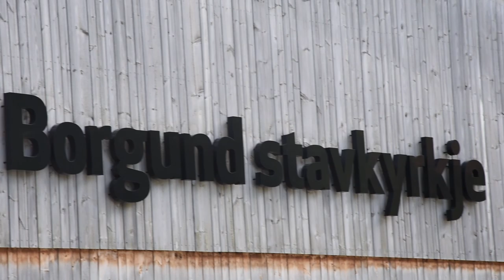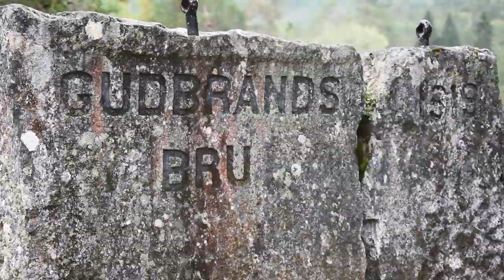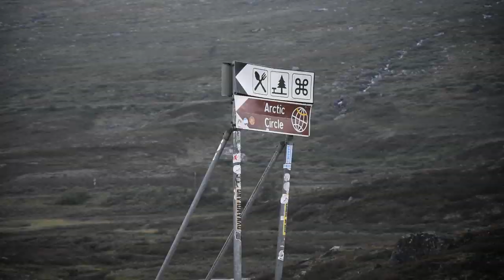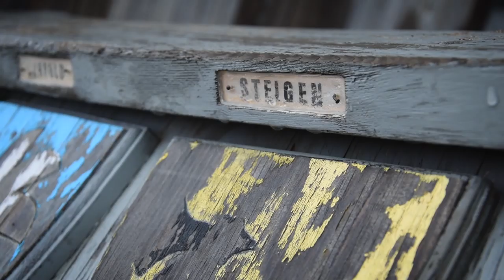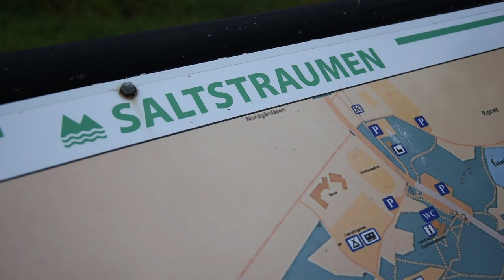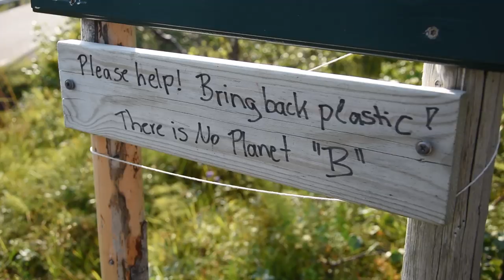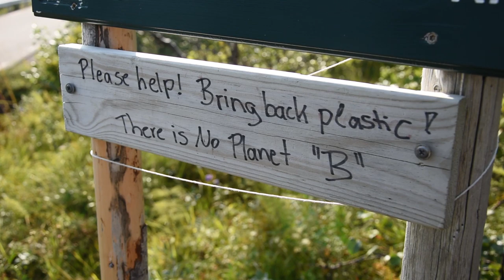66°33' N - WE CROSSED THE ARCTIC CIRCLE !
Our Journey continue ! Still heading NORTH !
And we start to be really UP NORTH because we crossed the ARCTIC CIRCLE with our OVERLAND SUBARU FORESTER !

We also went and visit some nice places, I let you discover them with me during this episode !